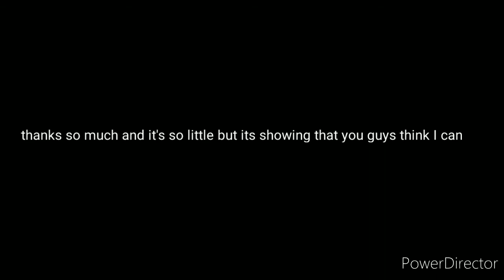sonic goes to the park